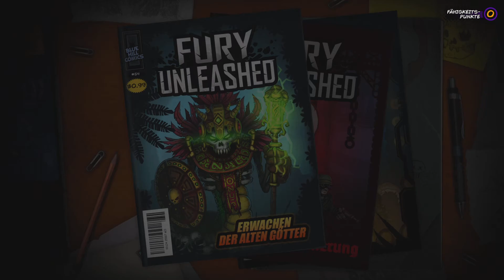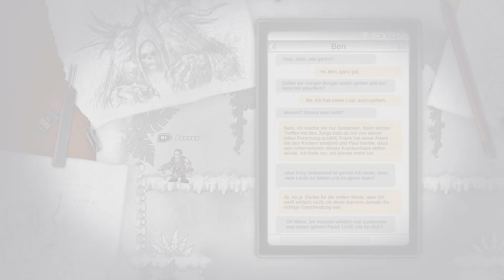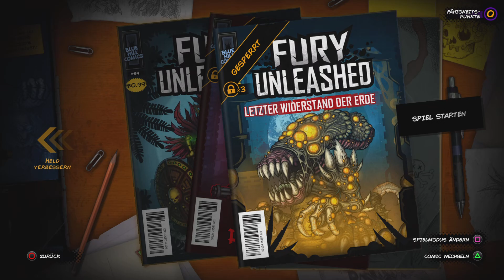Fury Unleashed PS5/PS4 first play